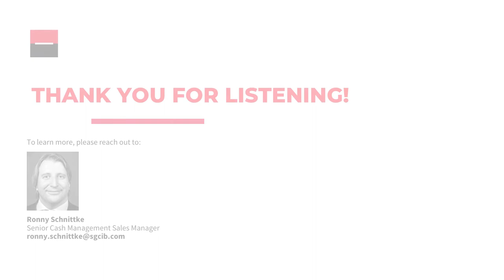Simple, transparent and frictionless: Modern KYC Solutions with Atotech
What is the reality of KYC today? What are best practice examples and how does the future of this process look like? We sat down with Remo Pressmann, Treasury Manager of Atotech Group, to share experiences and discuss helpful tips around the present and future of KYC.